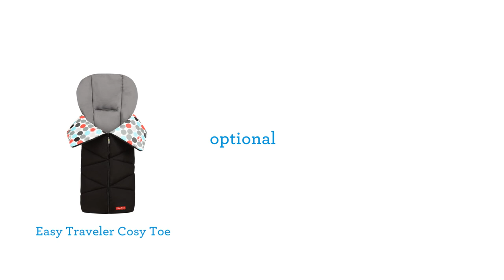FP Easy Traveler Toronto Shop N Drive